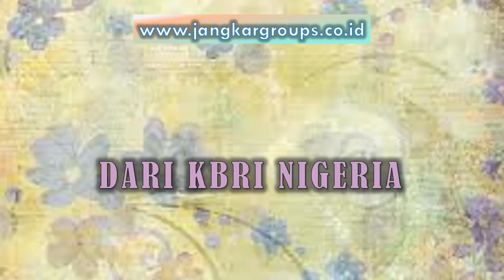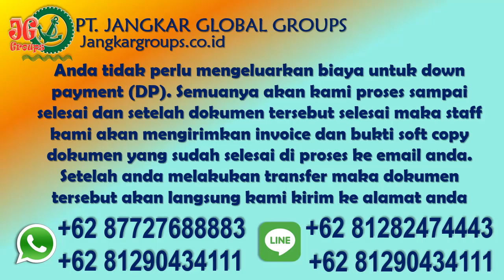Pesyaratan Surat keterangan Belajar dari KBRI Nigeria